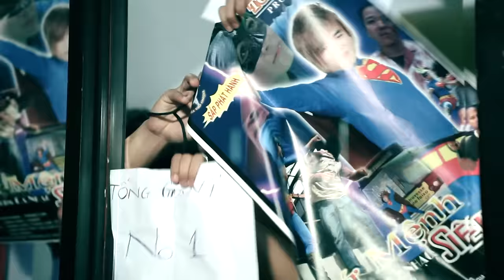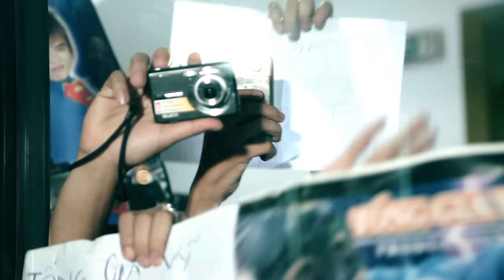Càng Quên Càng Nhớ 💑💑Tống Gia Vỹ (Official MV)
Càng Quên Càng Nhớ | (Official MV)
Sáng Tác ; Tống Gia Vỹ
dv : Bé Ken
Đạo diễn - Quay phim: Dương 565

Bài Hát: Càng Quên Càng Nhớ

Người cất bước quay lưng nhạt nhòa lệ rơi
Tình cũng nỡ trôi theo bao bọt sóng ra khơi
Kể từ hôm nay người ra đi mãi sẽ không trở về
Chỉ còn riêng anh còn nhớ, còn thương em.

Đời thiếu vắng em yêu còn gì bên anh
Đường phố cũ anh bơ vơ vì nhớ thương em
Hỏi người vì sao vội quên giây phút êm đềm hôm nào
Giờ về nơi đâu vắng em đời anh lẻ loi.

Càng yêu, càng thương, càng cay đắng
Càng mong, càng quên, càng thêm nhớ
Vì đâu mà anh lại yêu quên bản thân người ơi.

Cầu mong thời gian dần bôi xóa
Tình yêu của anh và em đó
Tình yêu chỉ mang đau khổ

nếu thiếu em trong cuộc đời.